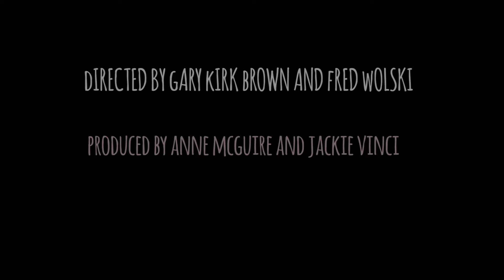Jami Kment Riding Chivalry Omaha International 2018 Intermediate I Freestyle 2 best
This is a film of Jami Kment in her winning ride on horse Chivalry at the International Omaha equestrian event ..The horse owner is  Elaine Vandeventer.
Directed and produced by Gary Kirk Brown and Fred Wolski .
Drone footage by Robert Stockfeld Photography
The location is the Century Link Center Omaha ,Nebraska home of the FEI World Cup 2017.The event was produced by the Omaha Equestrian Foundation.